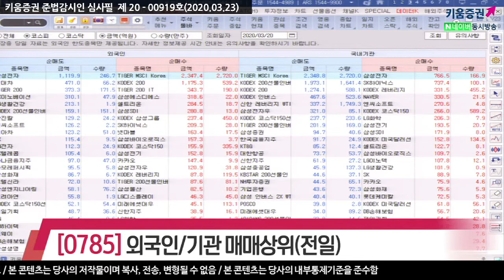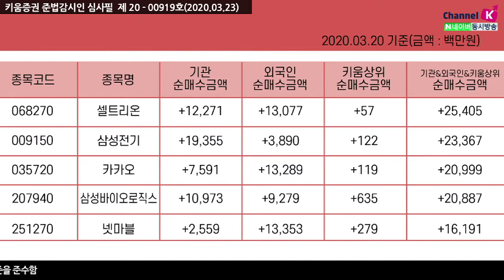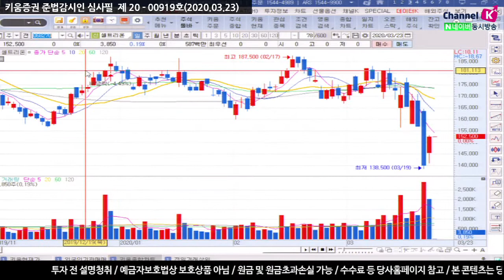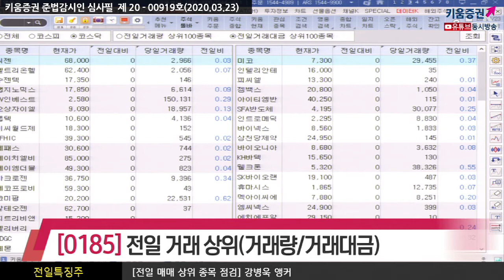[주식투자][종목점검] 전일특징주 / 어느덧 3월 4주차, 장전체크!! 전일의 외국인&기관 매매상위종목​(20.03.23)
외국인은 삼성전자,현대차, LG생활건강, 한진칼, 엔씨소프트, 기아차, SK 등을 순매도했음
순매수한 종목으로는 삼성에스디에스, 셀트리온, 삼성SDI, SK하이닉스,
셀트리온헬스케어, 넷마블 등이 있음

​반면 기관은 KODEX 200선물인버스, KODEX 인버스를 비롯한 ETF 등을 순매도했고
삼성전자, SK하이닉스, 엔씨소프트, LG화학, 삼성전기, 셀트리온헬스케어, 셀트리온,
삼성바이오로직스 등을 순매수 했음

셀트리온, 삼성전기, 카카오, 삼성바이오로직스, 넷마블

전일거래대금 상위로 코스피에서 삼성전자, SK하이닉스, 삼성SDI, LG화학, 한진칼,셀트리온​ 순이었고
코스닥은 씨젠, 셀트리온헬스케어, 수젠텍, 랩지노믹스, SV인베스트먼트 순으로 있음